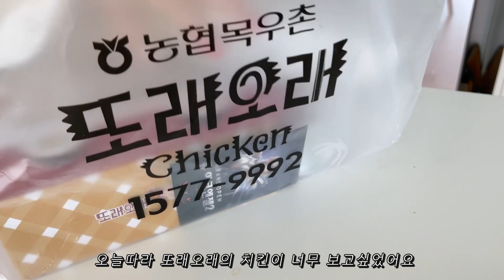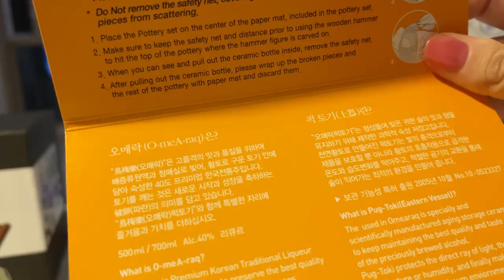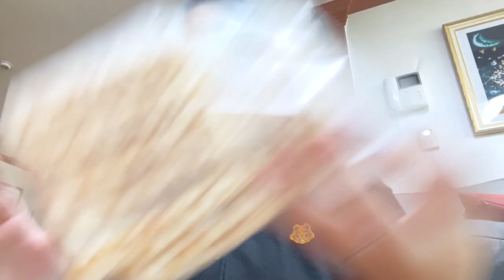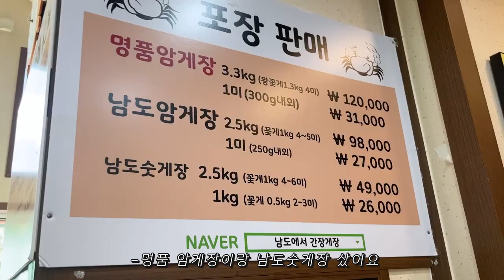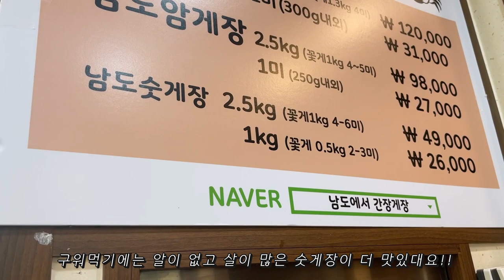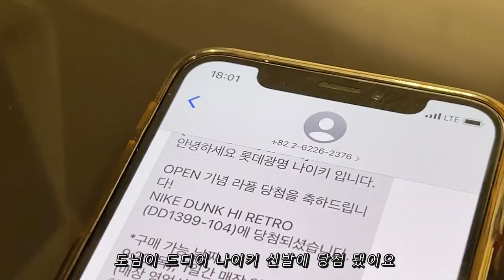[옾더레] 일주일만에 2키로가 찐 이유….🙄 | 콘듀치킨,노랑통닭,시리얼새우,국물닭발,추석음식,약과,간장게장,양념게장,최애삼겹살맛집,일본 대왕라면,찹쌀꽈배기,핫도그,갈비찜 등:D